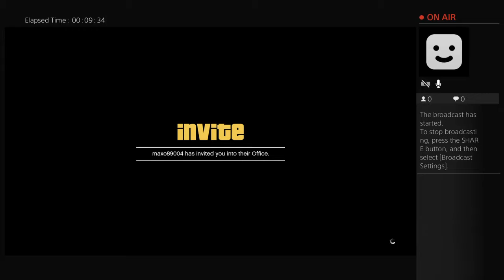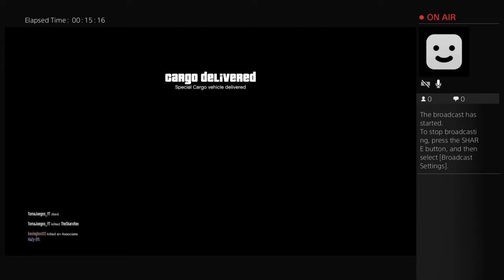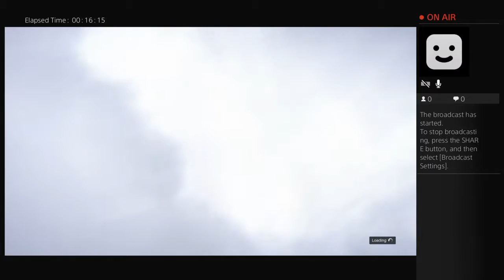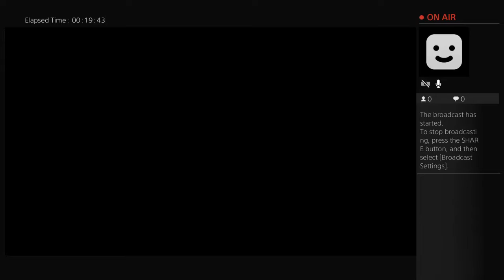Snow in losantos Christmas